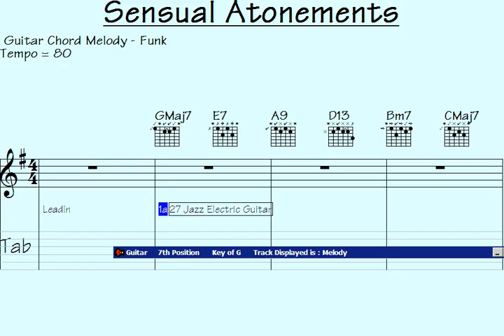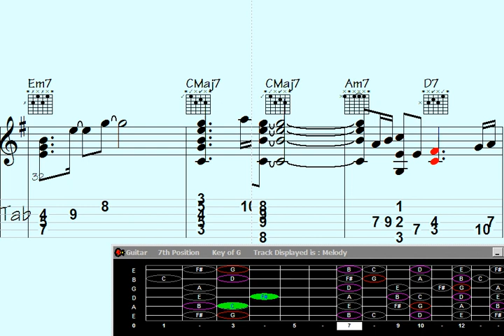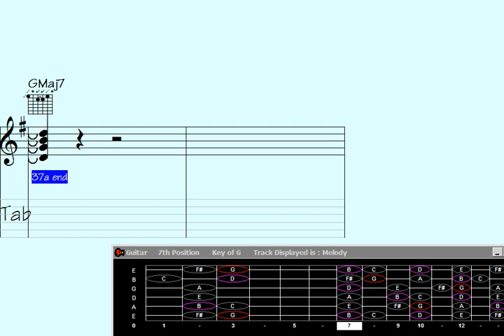Transform Your Music into a Sensual Sonic Adventure with Enchanting Guitar Strums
"Discover the ultimate guide to enhancing your guitar playing with mesmerizing chord melodies in our latest video, 'Merch Up Your Chords: Unleash Sensual Atonements with Captivating Guitar Chord Melody.' Elevate your musicality as we delve into the art of crafting captivating chord progressions and infusing them with soulful melodies that will ignite your senses. Join us as we explore innovative techniques, unravel secret tricks, and unlock the true potential of your guitar, taking your playing to new heights. Get ready to immerse yourself in a world of expressive harmonies and unleash the power of sensual atonements. Don't miss out on this enchanting musical journey."